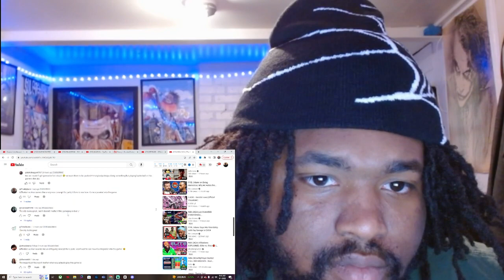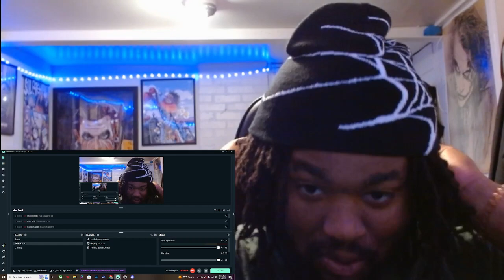NBA 2K24 | The City Official Trailer REACTION!!!